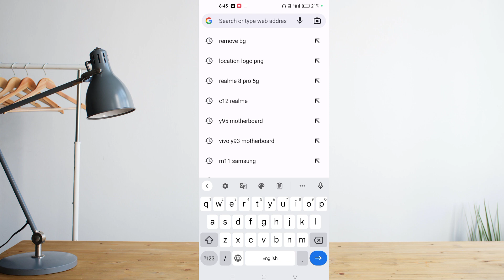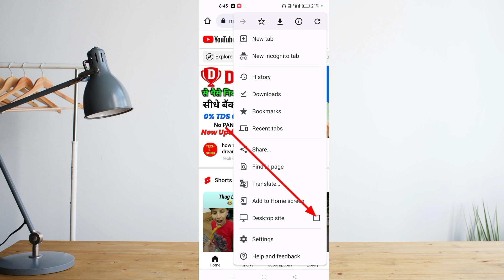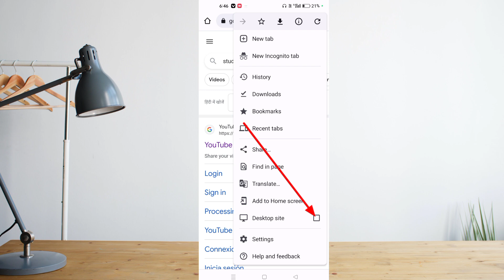YouTube Channel ko Chrome Browse Desktop Mode में कैसे खोलें |How to open Youtube in chrome browser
Namskar Dosto,ye ek bahut hi interesting video hai jaha pe Maine aapse baat ke hai ke Chrome browser mein youtube channel ko desktop mode me kaise khole skate hai .mujhe umeed hai ki aapko yeh video pasand aayeg

Chrome to youtube
youtube open chrome browser
Chrome me desktop mode kaise khole
anuj razz